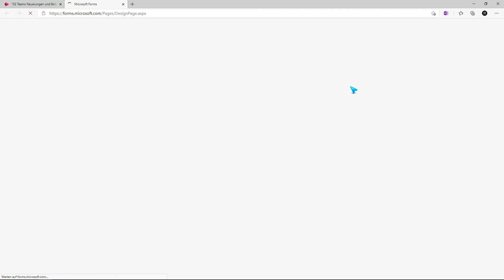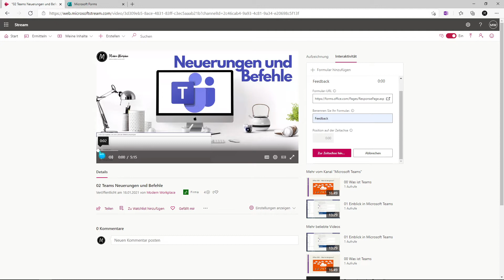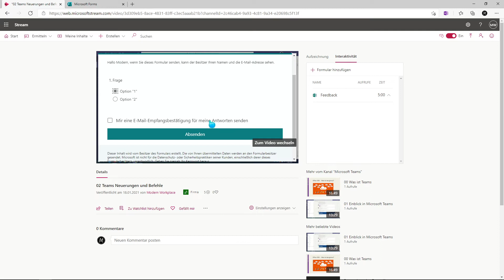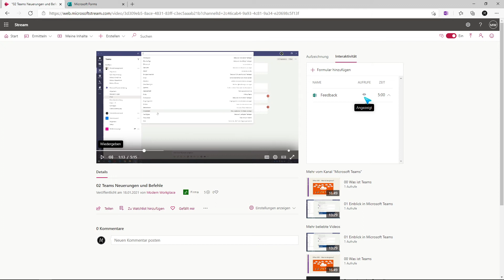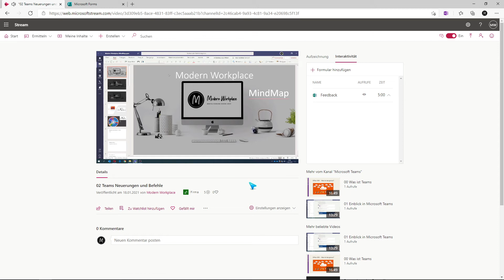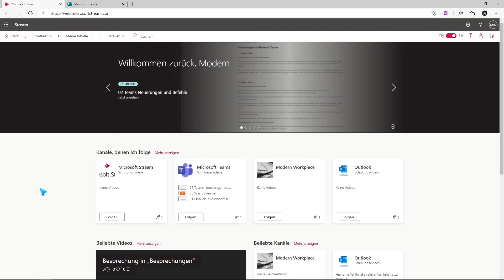Microsoft Stream | Forms Formulare in Videos einbauen und automatisch auslösen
Mit Microsoft Form und Microsoft Stream lassen sich schnell und einfach Fragebögen und Feedbacks einbinden. Diese werden auch automatisch abgerufen und dem Zuschauer angezeigt. Zudem lassen sich diese Rückmeldungen auch für weitere Inhalte nutzen oder die Schulungsqualität steigern.

0:00 Einleitung
0:34 Formular hinzufügen
2:56 Umfrage automatisch öffnen
5:27 Anwendungsbereiche
7:39 Abspann